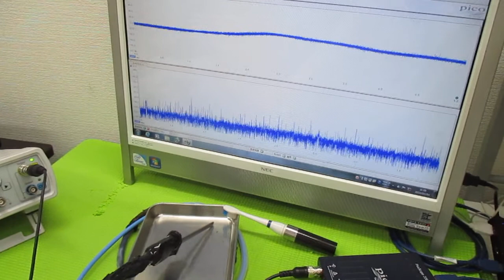超超音波プローブの発振制御による表面検査技術 ultrasonic-labo